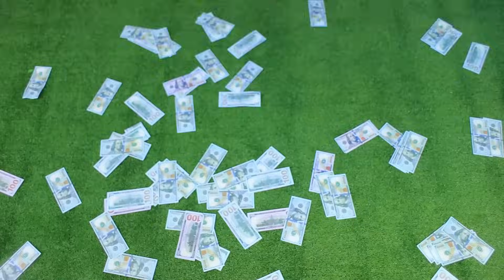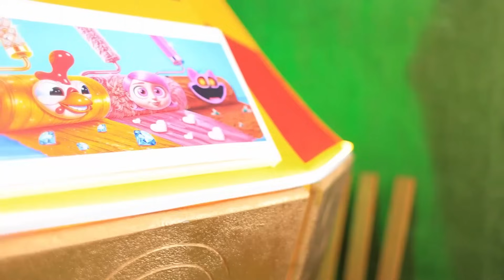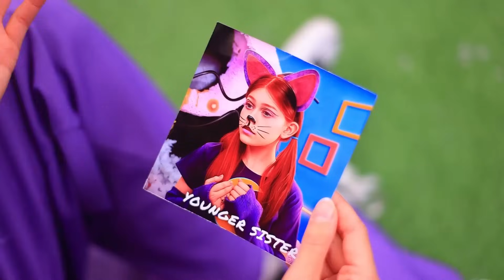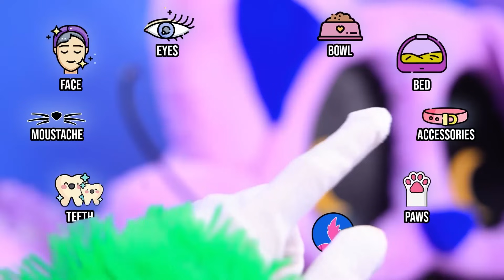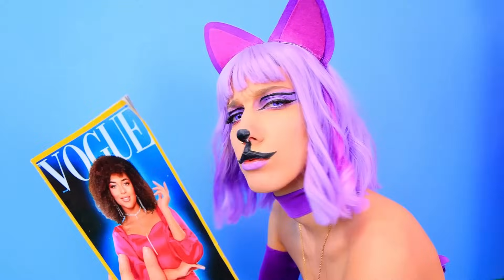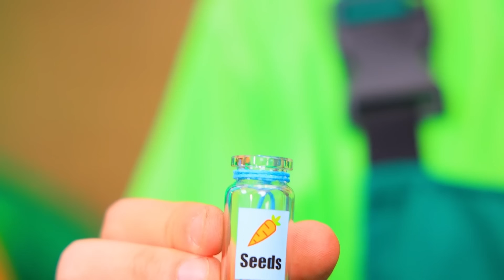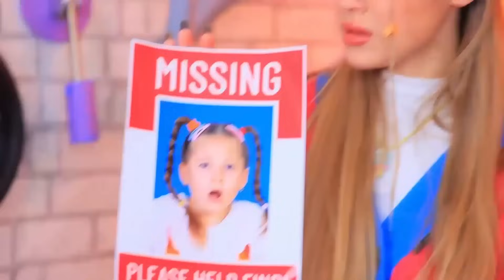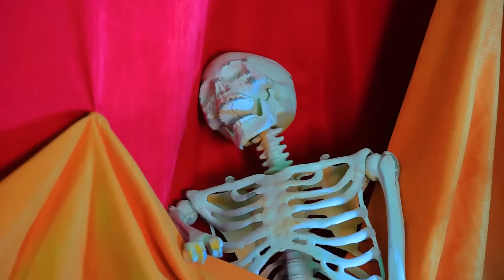Бедная vs Богатая vs Гига Богатая! Мы построили секретные домики!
евушка Серебро vs девушка Золото! | Включи ВСЕ уведомления
В этом увлекательном видео под названием "Бедная vs Богатая vs Гига Богатая! Мы построили секретные домики!" смотрите, как мы создаем уникальные секретные домики для Бедной, Богатой и Гига Богатой версии! У каждого героя свой стиль и бюджет, и каждый домик отражает их стиль жизни. Какой домик будет самым впечатляющим — скромный, стильный или невероятно роскошный? Не пропустите эту интересную битву домиков, чтобы узнать, чей дизайн победит!